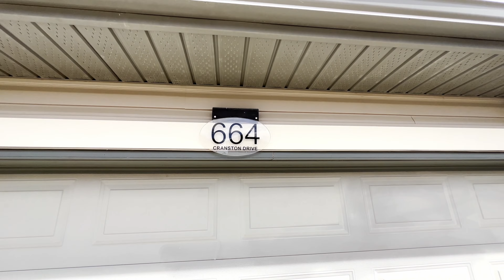664 Cranston Dr SE Calgary AB